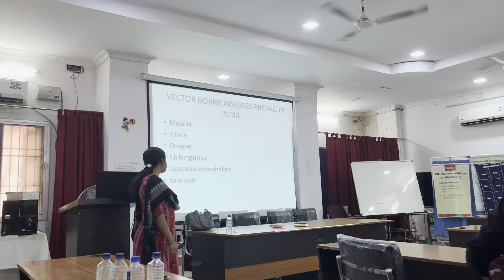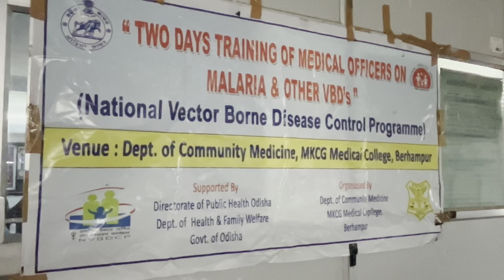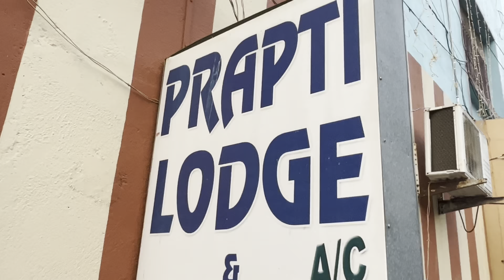BERHAMPUR MKCG MEDICAL SEN HUE ENA !!! TAPTAPANI GHATI || Santali vlog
This Channel Features Vlog In Santhali Language.

Training At MKCG MEDICAL BERHAMPUR  ON NVBDCP .

The National Vector Borne Disease Control Programme (NVBDCP) which includes mainly

Malaria,
Filariasis,
Kala-azar,
Chikungunya ,
Dengue and
Japanese Encephalitis (JE).